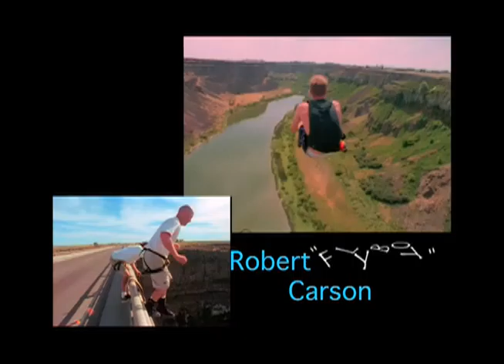Exteme Sports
This is a little video I edited for practice. I didn't shoot the footage, it was just given to me, so I decided to make a mock TV series with it.